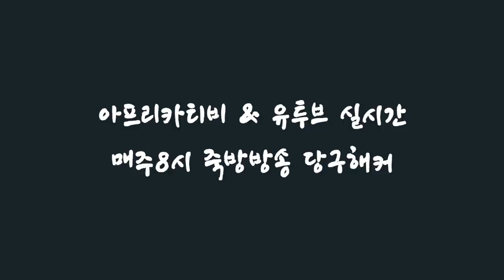[죽빵전문 땡Q방송 당구해커] 쪼갱 고별전~! 그동안 수고했어 쪼갱~!